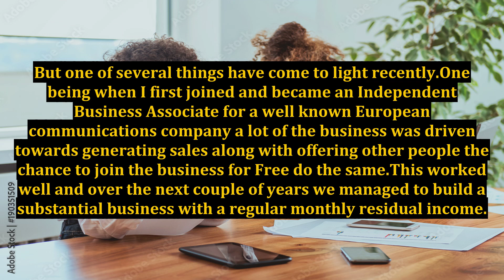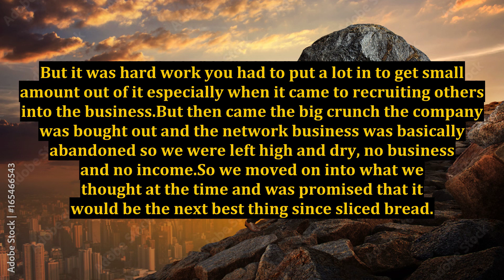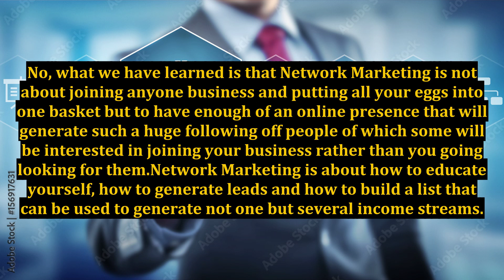Network Marketing - Why Put All Your Eggs in One Basket?